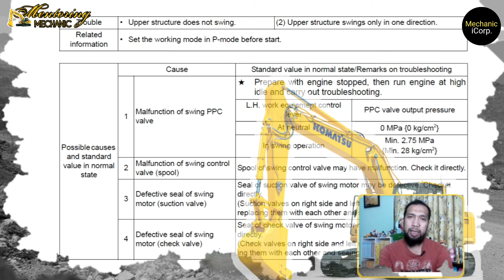FIELD GUIDE TROUBLESHOOTING UNIT PC400LC-8 TIDAK BISA SWING HANYA 1 ARAH